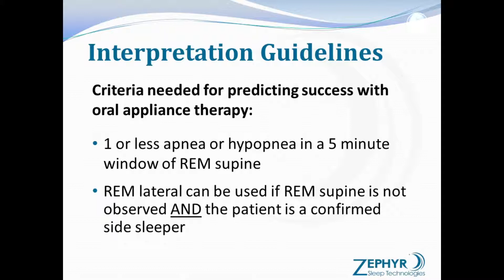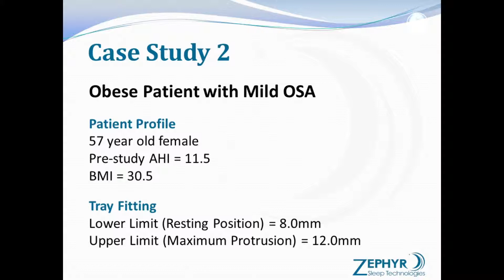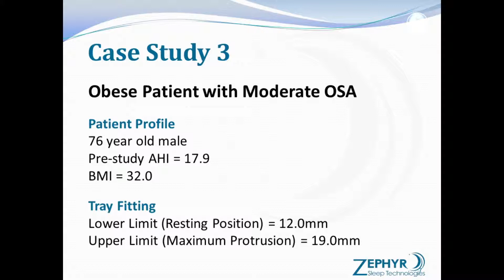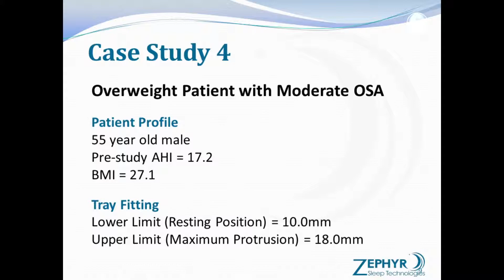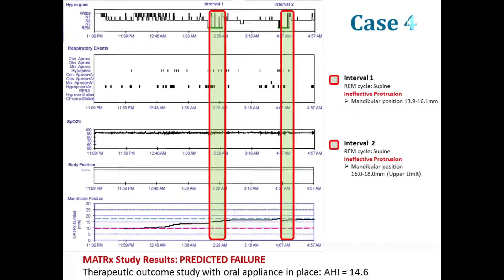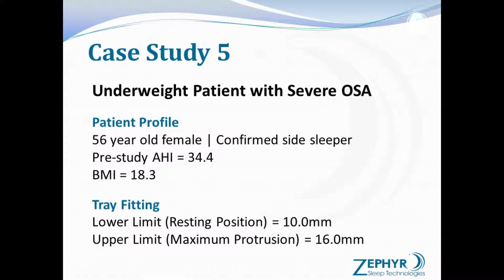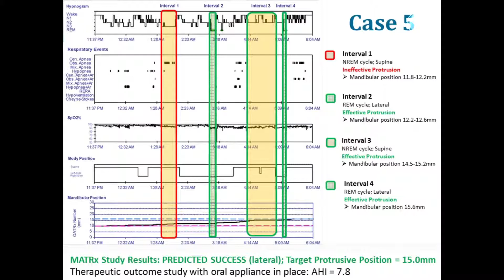Interpretation of the MATRx Study - Presented by Dr. John Remmers